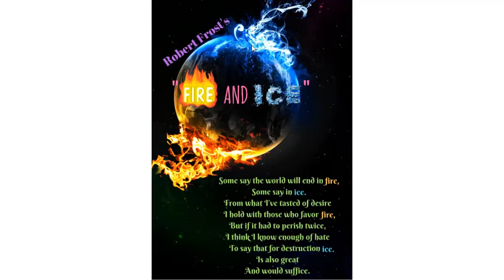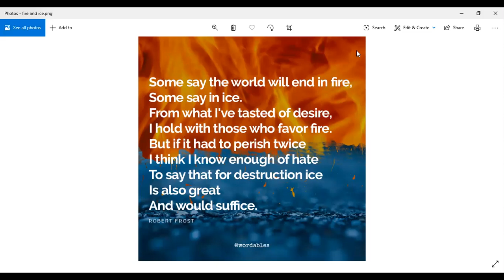FIRE AND ICE,CLASS X